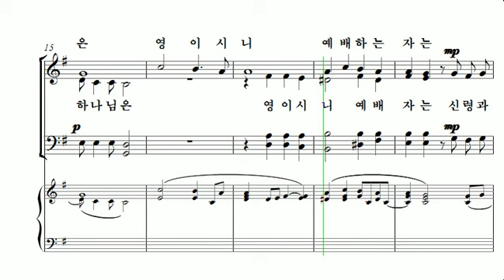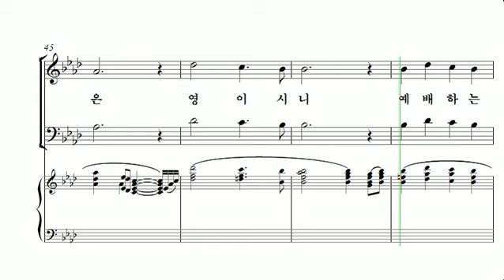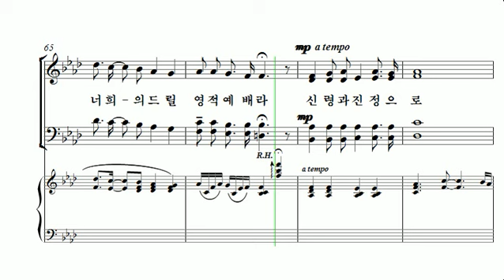[중앙아트] 중앙성가 34집 07. 예배 베이스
34집 07. 예배 – 작곡가 최재도